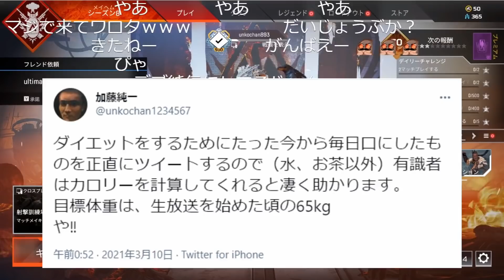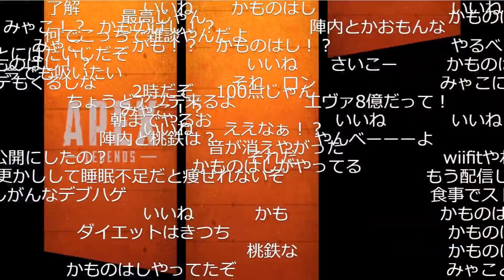加藤純一、ダイエット宣言【2021/03/10】